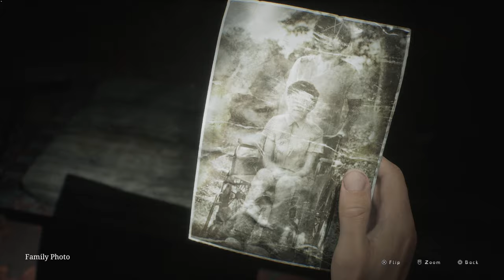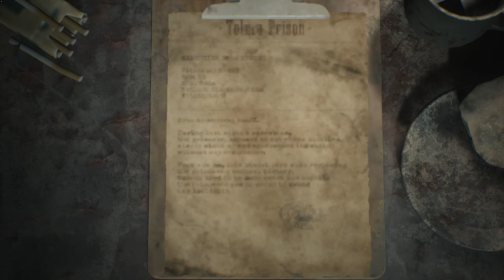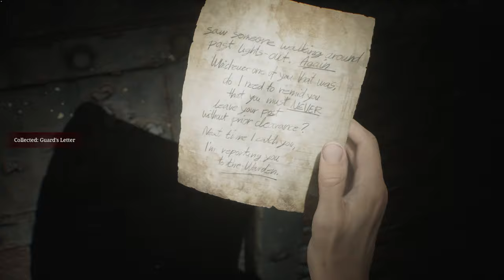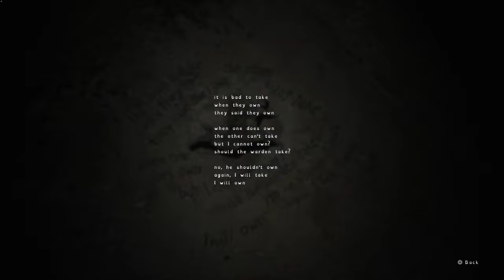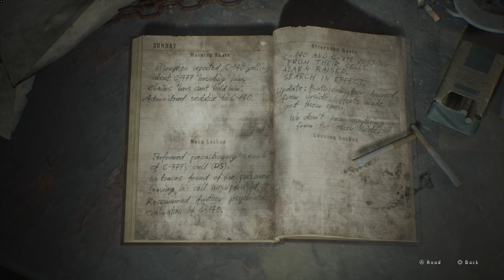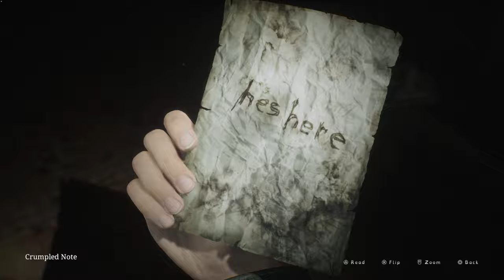Toluca Prison / SILENT HILL 2 remake Portion 16 / no commentary